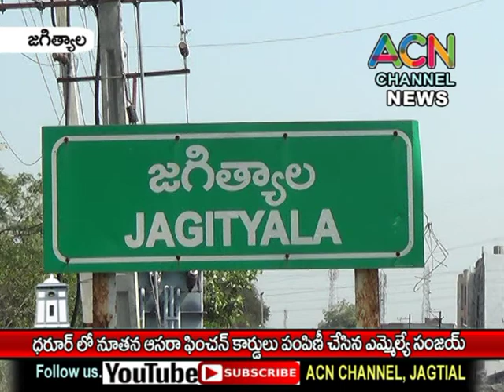జగిత్యాల మం. ధరూర్ లో నూతన ఆసరా పింఛన్ల కార్డులు పంపిణీ చేసిన ఎమ్మేల్యే సంజయ్